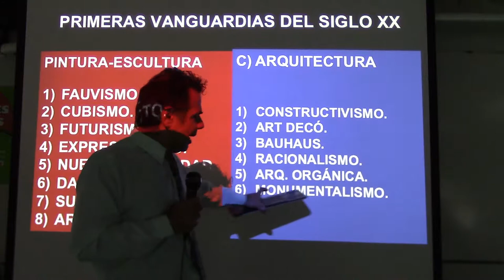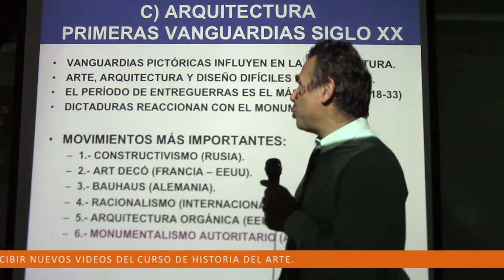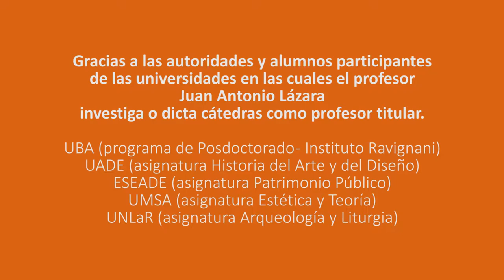267 TUTORIAL RESUMEN DE LOS MOVIMIENTOS DE VANGUARDIA POR EL PROF. JUAN LÁZARA